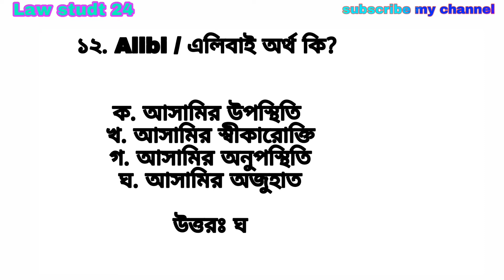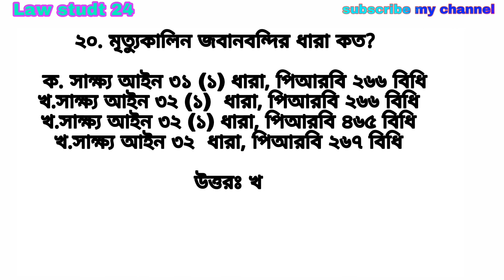বারকাউন্সিল পরীক্ষা প্রস্ততির।গুরুত্বপূর্ণ MCQ প্রশ্ন এবং সমাধান। সাক্ষ্য আইন এর কিছু গুরুত্বপূর্ণ।